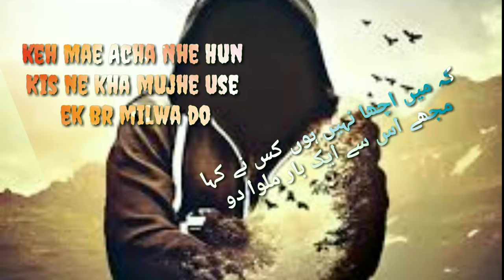poetry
Special Note:

If you feel bad